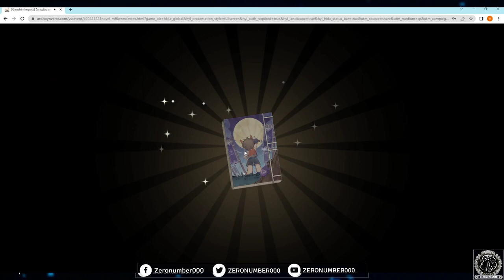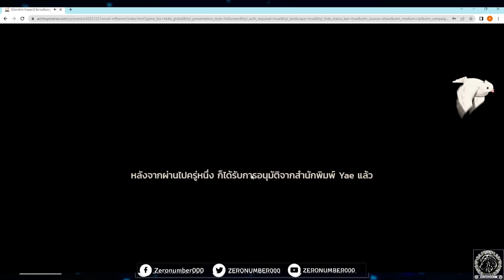【Genshin Impact】กิจกรรม : นิทานร้อยอสูร Patch 3.3 (ลิงค์ในคำอธิบาย)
ลิงค์นะจั๊ฟ ย่อมาให้ //อันเต็มยาวมากๆ

1.จงรับชมด้วยความสุภาพเรียบร้อย
2.ไม่พูดถึง  บุคคล/หัวข้อที่ไม่เกี่ยวกับหัวข้อการสนทนา
3.จงสปอยน์เนื้อหาเฉพาะเมื่อได้รับการร้องขอ
4.จงเป็นมิตรสหายที่ดีต่อกัน ไม่แสดงความเห็นเชิงลบ
5.จงรับชมอย่างสนุก และเป็นพลังบวกต่อไป